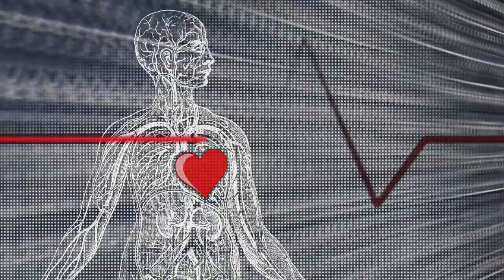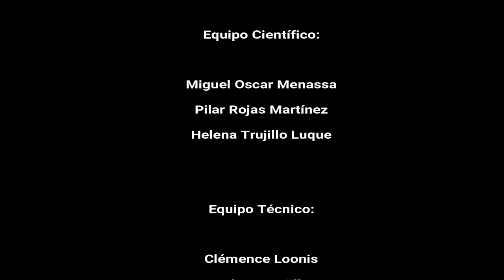7 PSICOANÁLISIS A LA CARTA. EL INSOMNIO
23 de Enero de 2018

Psicoanálisis a la carta. Un programa producido por Grupo Cero Televisión.
Con la Dra. Pilar Rojas Martínez y Helena Trujillo, psicoanalistas de Grupo Cero.